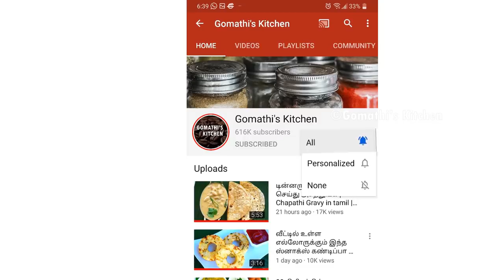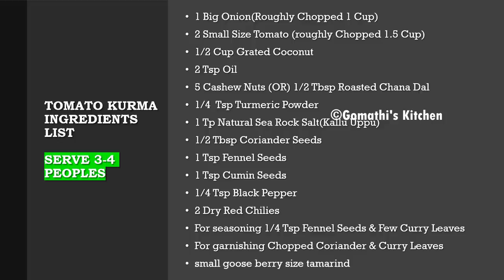இட்லி குருமா செய்வது எப்படி | Idli Kurma Recipe in tamil | side dish for idli | Breakfast ideas